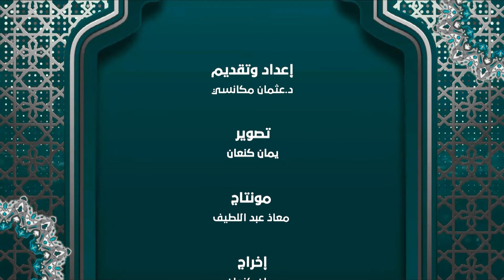برنامج أساليب تربوية | د. عثمان مكانسي | الحلقة 1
برنامج أساليب تربوية، كل  أثنين وخميس وسبت، خلال شهر رمضان المبارك، الساعة الـ 4:00 عصراً، على صفحات تواصل جمعية دعاة إلى الخير.